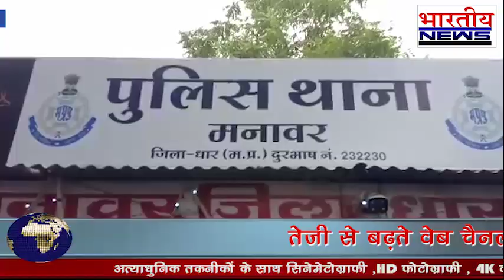ट्रेक्टर ट्राली पलटने से 2 लोगो की मौत, 2 अन्य घायलों में 1 घायल की स्थिति गंभीर।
अनियंत्रित होकर टेक्टर ट्राली पलटी 2 की मौके पर मौत 2 गंभीर घायल घटना की सूचना पर डायल 100 पुलिस व 108 मौके पर पहुची घायलो का मनावर के शा. अस्पताल में इलाज जारी थाना मनावर के अल्ट्राट्रेक फेंट्री रोड़ की घटना.